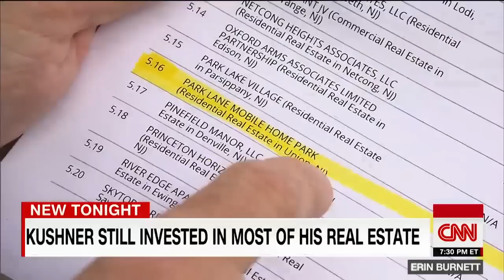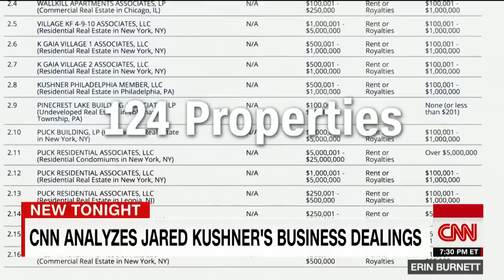What Kushner's financial disclosure reveals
Jared Kushner's financial disclosure form shows he is still involved in nearly 90% of his real estate holdings, while a source tells CNN the special counsel is looking at his meeting with a Russian banker. CNN's Drew Griffin investigates the state of Kushner's finances.